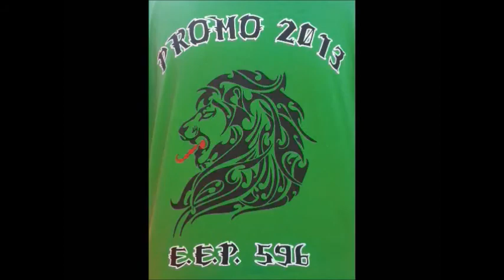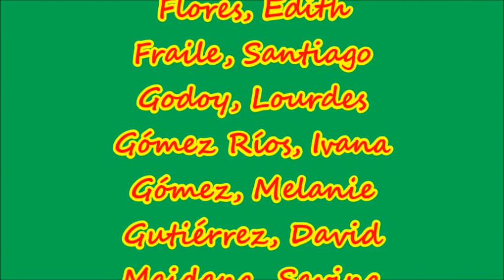presentación PROMO 2013 7A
Este vídeo lo hice para compartir con mis compañeros
de 7°A Turno Mañana
de la escuela E.E.P. 596 "Francisco Narciso De Laprida